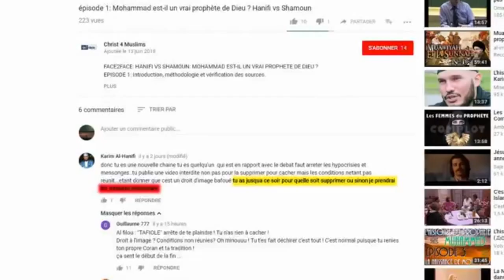Extrait du Débat Shamoun et Karim Hanifi : Comment le Déni pousse Karim Hanifi à l'idiotie (2/2)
LE DÉNI MUSULMAN DANS TOUTE SA SPLENDEUR POUR ÉCHAPPER À LA FORFAITURE DU CORAN (VOIR VIDÉO CI-DESSUS).

(...) Ce Karim Hanifi (voir vidéo ci-dessus) est un nullard qui représente le Déni musulman dans toute sa splendeur. Le verbe, « LIRE », a un trait avec la « LECTURE ». Or les chrétiens avaient la BIBLE. Pour Karim lire le KITAB (Bible), c'est lire l’Évangile de Jésus ...

(...) Donc en lisant le « KITAB », peut-on croire que, les chrétiens ne lisaient pas l’Évangile selon Marc, selon Matthieu, selon Jean, selon Matthieu ? Et curieusement, ce même Coran ne reproche pas les chrétiens comme par exemple : Ne lisez pas l’Évangile selon Marc, selon
Matthieu, selon Jean, selon Matthieu, mais lisez, uniquement, l’Évangile de Jésus. Donc en l'absence de ce reproche dans le Coran, il est évident de comprendre que l'excuse des musulmans n'est qu'un déni.

(...) Sam Shamoun a bien raison de dire : Le « LIVRE » que lisait les chrétiens sont les textes qu'ils avaient avec eux. Ils avaient quoi comme texte avec eux ? Les 4 Évangiles, les Actes et les Épitres à l'époque de Mohamed et à aucun moment dans le Coran, Allah reproche les chrétiens de lire d'autres textes qui ne sont pas Évangile ! Ou bien, à aucun moment dans le Coran, Allah dit tel texte est Évangile et tel texte ne l'est pas. Par conséquent le KITAB concerne tous les textes de la Bible, y compris les Épîtres, les Actes des Apôtres et l'Apocalypse de Jean. En effet, dans le Coran, Allah confirme les TEXTES en leur possession ...

(...) Tomber si bas intellectuellement et, scientifiquement (en termes de raisonnement), prouve que Karim est un faux érudit ... Tous les apologistes musulmans qui nient cette réalité des « TEXTES » ou « KITAB » que possédaient et lisaient les chrétiens, montre assez bien la manipulation à des buts échappatoires, malheureusement pour eux, leur échappatoire ne convient pas. Triste Déni ! ...

(...) Mohamed et ses compagnons avaient une idée très vague de la Bible. Les chrétiens à l'époque de Mohamed avaient la Bible, lisait la Bible qu'on a aujourd'hui et c'est de ce livre (« BIBLE » ou « KITAB ») que parle Mohamed, lui et ses compagnons croyaient que dans la BIBLE, il n'y avait que la Torah, les Psaumes et l’Évangile, lorsque les chrétiens lisaient leurs écritures ... Or dans le « KITAB » que lisaient les chrétiens, il y avait, entre autres, les Épîtres, les Actes des Apôtres et l'Apocalypse de Jean.

(…) Aucun verset du Coran ne dit que, l’Évangile de Jésus est compris dans l’Évangile selon Marc, selon Matthieu, selon Jean, selon Marc. Or, il est certain que, les chrétiens lisaient la Bible et ne faisait pas le choix des textes, les chrétiens lisaient tous les textes de la Bible … Par conséquent, lorsque le Coran dit ce qu’ils avaient entre leur main et ce qu’ils lisaient sont bien tous les textes de la Bible, car en effet, en lisant leur texte, les chrétiens lisaient tout, car tout écrit est inspiré de Dieu, donc Parole de Dieu.

[...] [...)  En un mot : Le « KITAB » que lisait les chrétiens à l'époque de Mohamed, 4 siècles après la fixation du Canon biblique par le Concile de Nicée, est bien : L'ensemble de tous les « TESTES » qui composent la Bible que nous avons actuellement.

(…) Triste ignorance, car la Bible contient également le livre de la Genèse, le livre des Proverbes, le livre des Prophéties. Ainsi pour camoufler cette ignorance des auteurs du Coran, sur les « LIVRES » que lisaient les chrétiens, les musulmans ont entrepris de faire croire que les chrétiens de l’époque de Mohamed ne lisaient que l’Évangile de Jésus et dans la vidéo, il est spécifié que cet évangile est compris dans l’Évangile selon Marc, selon Matthieu, selon Jean, selon Marc.

Finalement, qu’Est-ce que, les chrétiens lisaient à l’époque de Mohamed ? Tous les « TEXTES » composants la BIBLE actuelle, les Épitres, les Actes, les 4 Évangile, les Prophéties, les proverbes etc. … ...